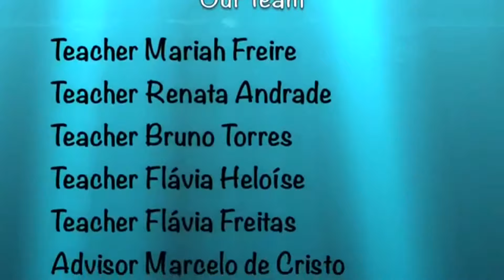Case IS - Colégio Salesiano Dom Bosco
Confira um breve resumo de tudo que aconteceu nas aulas do Programa Bilíngue em 2016.